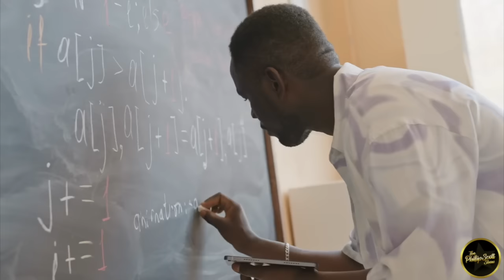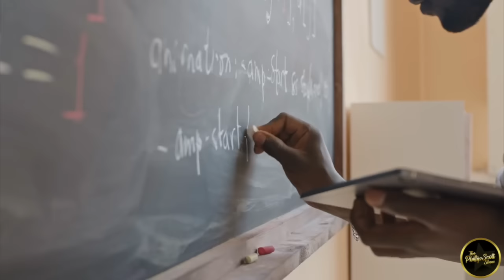After She Hit The Wall, All Of A Sudden She Wants A "Corny" Man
Don't wait until you hit the wall before you want a decent man. It's sad in our community men that's responsible and aren't criminals are called corny. Yet when these same men date women in other communities they're viewed as a prize.